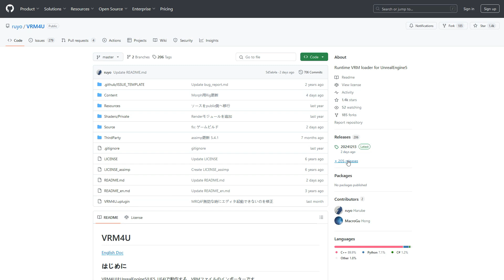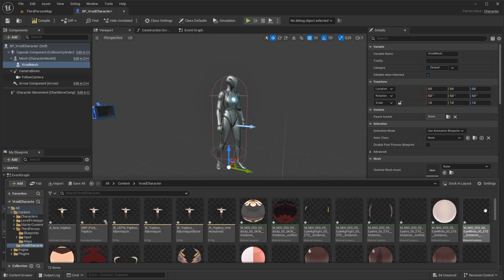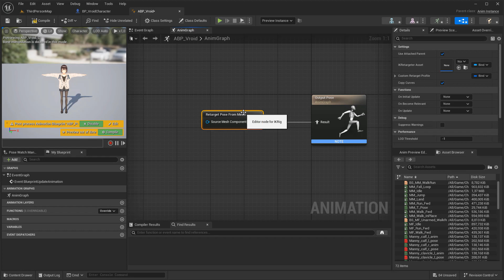UE5.5 - Let's fast setup the Vroid anime character in Unreal and apply the animation. (Subtitled)